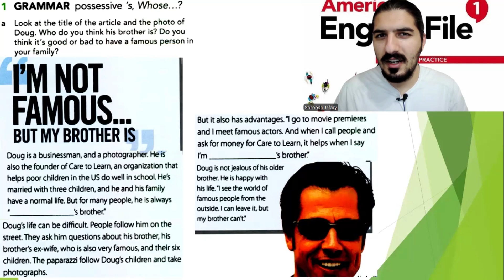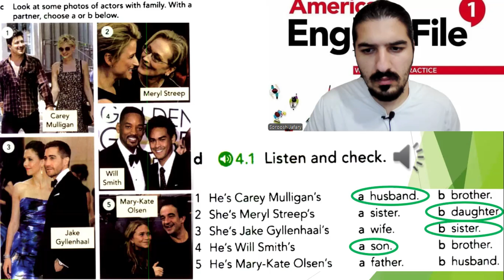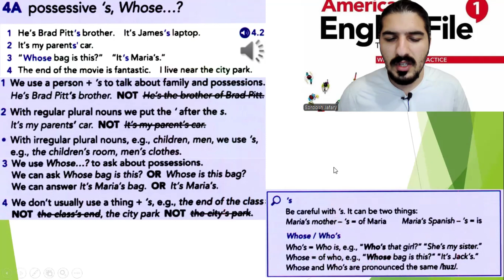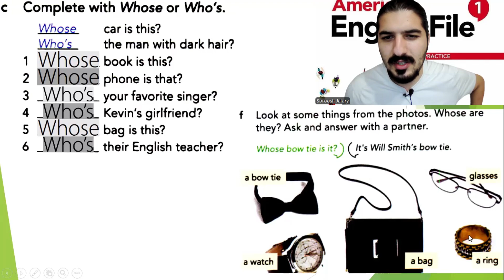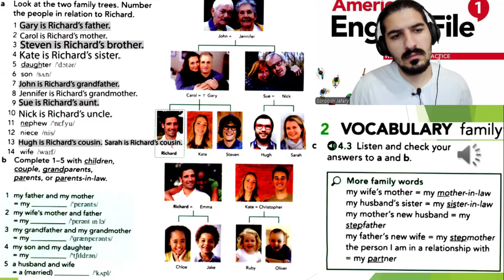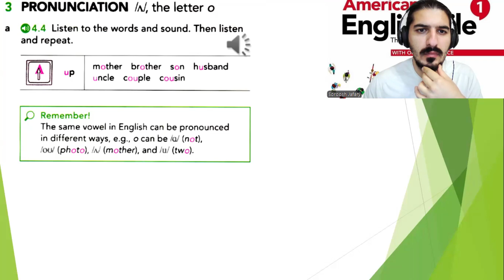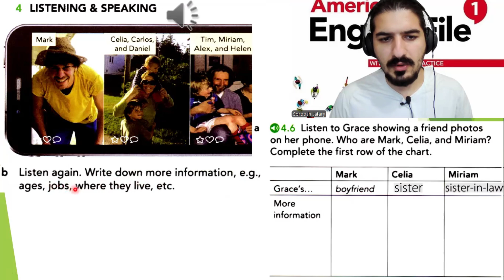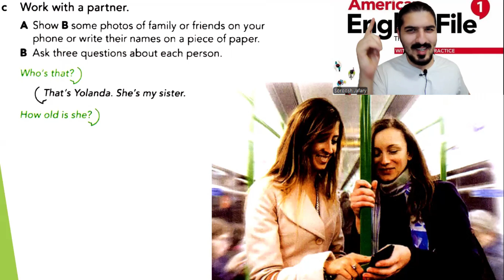American English File 3rd Edition Level 1 Student book Part 4A: Family photos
Free English Course!  LEVEL: STARTER-BEGINNER-A1

 The Following Teaching Material is adapted from American English File  3rd Edition Student book level 1 by Christina Latham Koenig, Clive Oxenden, Jerry Lambert and Paul Seligson.